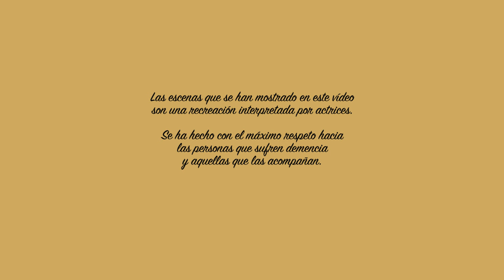La comunicación. Convivir con la demencia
"Por favor, no discutas mis percepciones"

Este vídeo forma parte del proyecto de investigación biomédica "Evaluación de una intervención innovadora informativa, formativa y de apoyo social INFOSA-DEM a los cuidadores informales de personas con demencia en domicilio. Estudio experimental"